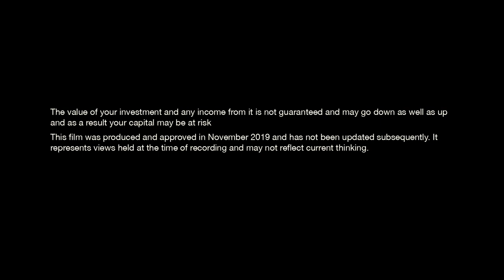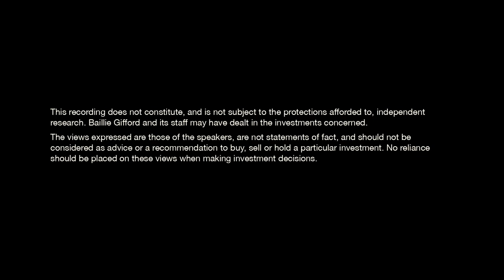Baillie Gifford European Trust: a new route into Europe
Baillie Gifford are now managers of the re-named Baillie Gifford European Growth Trust plc. In this film, co-managers Stephen Paice and Moritz Sitte outline why they have repositioned the portfolio to focus on the 40 or so companies that they believe are most likely to deliver outstanding growth over the next five to 10 years. Capital at risk.